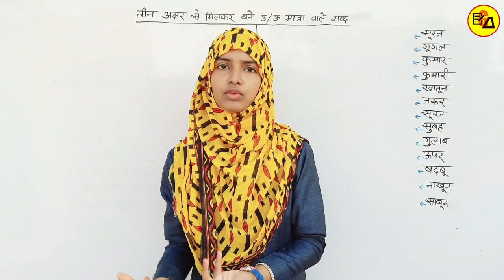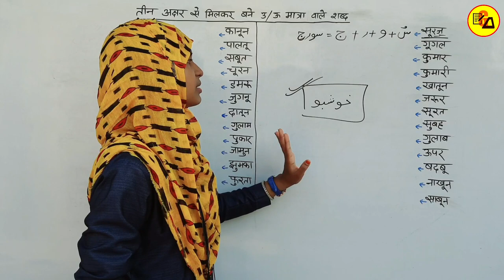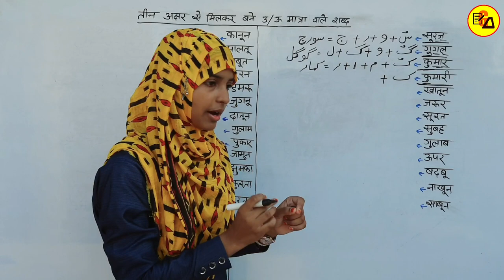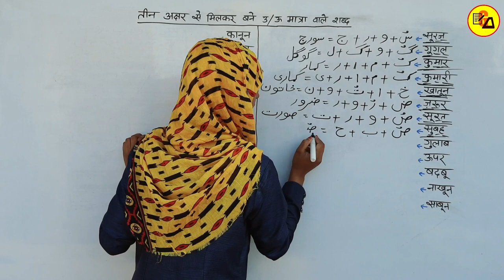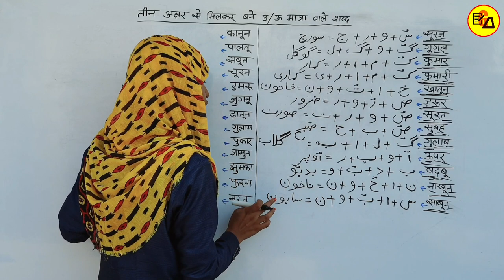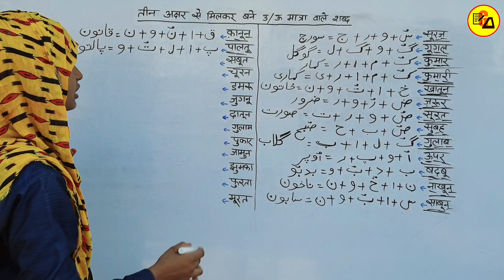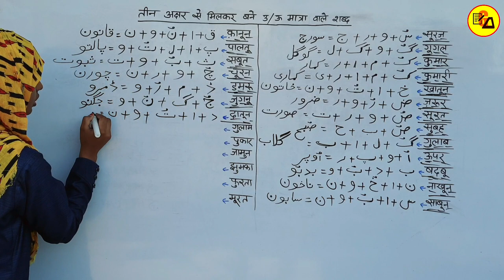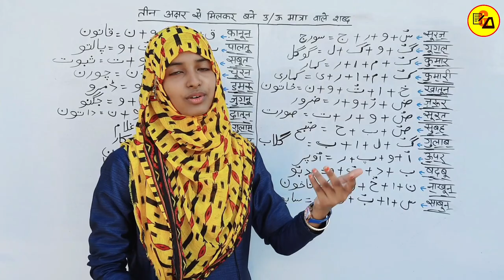Urdu For Beginners Part_16|Learn Urdu Through Hindi|How to Write Urdu|UFB Part_16|By Muskan Mam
Best Wishes :-
Hello Students - इस विडियो मे आप सभी को उर्दू के तीन अक्षरों से मिलकर बने उ/ऊ मात्रा वाले शब्द को लिखने को सिखाया गया है ताकि आप उर्दू लिखने को सिख जाए l